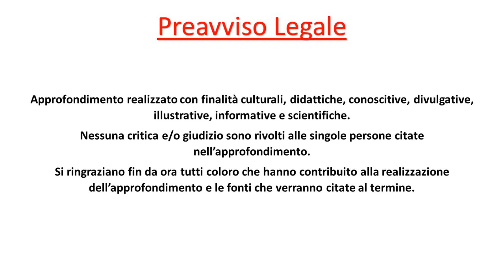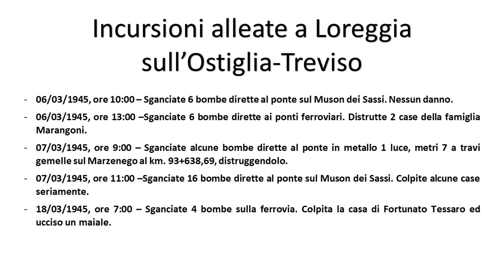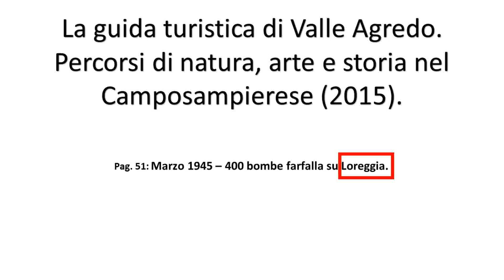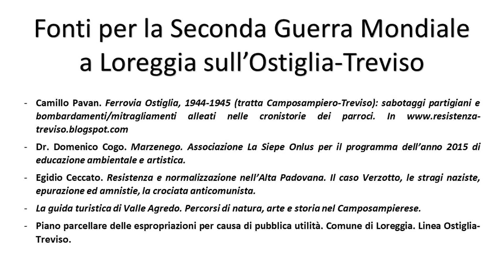Approfondimento - La Seconda Guerra Mondiale a Loreggia sull'Ostiglia-Treviso.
La Seconda Guerra Mondiale a Loreggia sulla ferrovia Ostiglia-Treviso. Vediamo assieme le incursioni alleate ed i sabotaggi partigiani.
👍🏻 Clicca mi piace e condividi con i tuoi amici!
📘 Libro "Ostiglia-Treviso. Dal 1887 al 1915"
📗 Libro "Binari a Cologna Veneta"

Capitoli:

00:00 Introduzione
00:46 Elenco delle incursioni alleate
03:32 La guida turistica di Valle Agredo
05:41 Conclusioni
06:07 Fonti